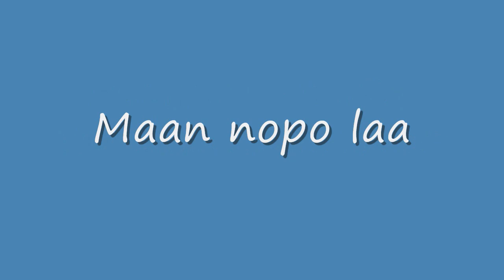Bapa KamI by Babra Andreas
Patauboys home Studio:Bapa Kami